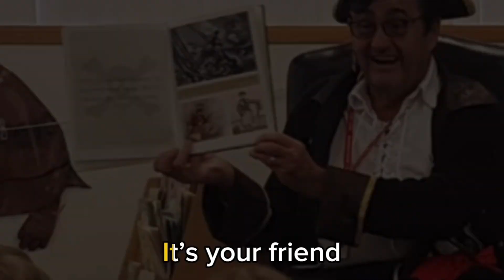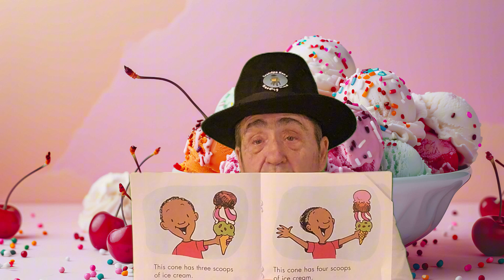Ice Cream Scoops ** Scholastic Lesson on Limits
Counting fun learning & reasoning